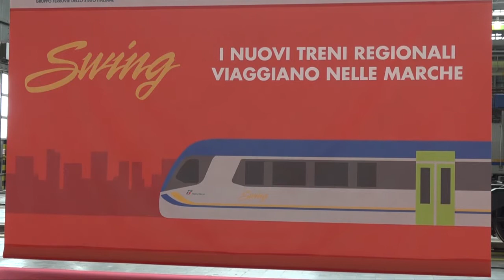Presentato ad Ancona il nuovo treno Swing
Acquaroli: "Un ritorno da protagonista per la nostra regione che passa anche dalla mobilità"